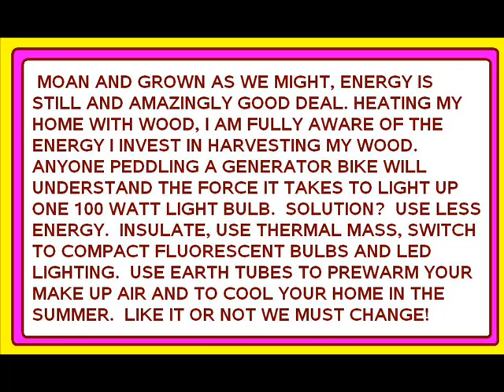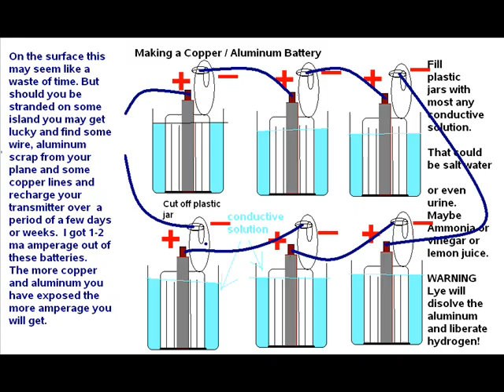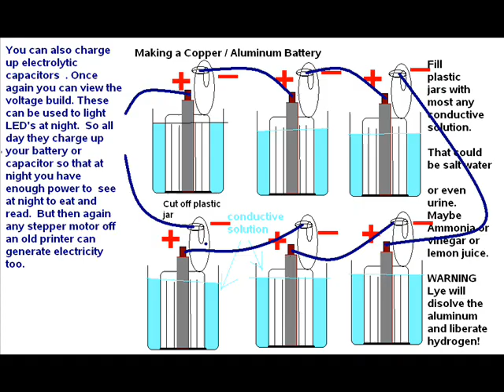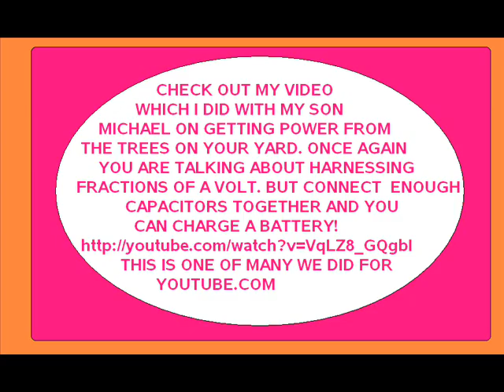COPPER/ALUMINUM BATTERY(first version)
SOME RECENT CRUDE EXPERIMENTS TO GENERATE ELECTRICTY FROM SCRAP METAL TO CHARGE NICAD BATTERIES AND CAPACITORS TO RUN LED LAMPS AND OTHER LOW WATTAGE ITEMS. PLEASE DON'T MIND THE SINGING. I JUST LOVE THAT SONG AND WOULD GIVE ANYTHING TO BE ABLE TO SING IT LIKE DEAN MARTIN.